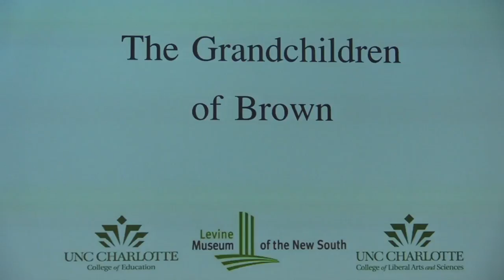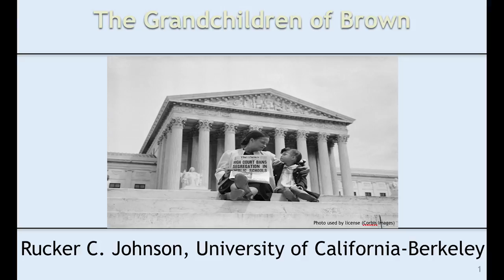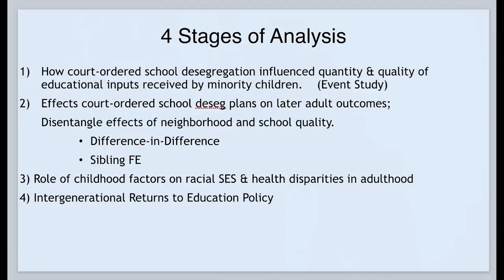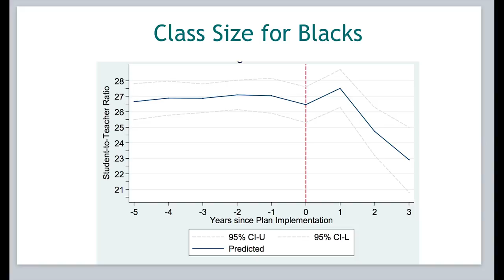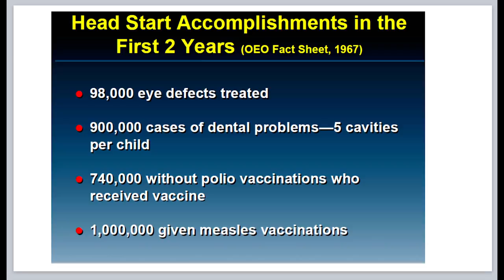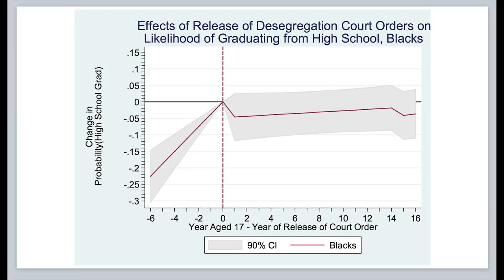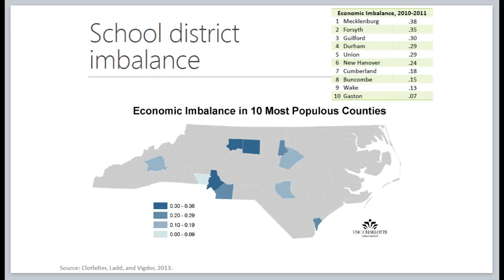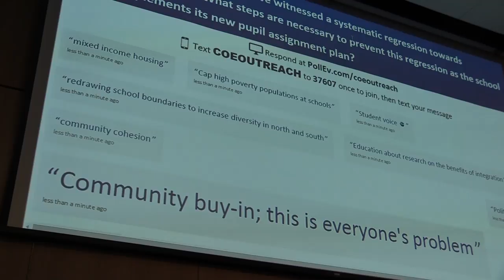"Grandchildren of Brown" Charlotte, Nov. 12